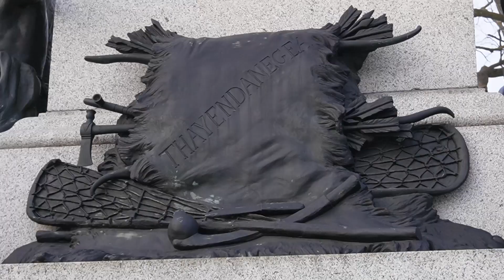TELEPHONE CITY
BRANTFORD is a city in Ontario, Canada.founded on the Grand River in southwesterern Ontario and surrounded by Brant County's. @ajaypanghal007
first shot :Naulo Suruwat
Saigrace
Content found during: 0:00 - 4:14